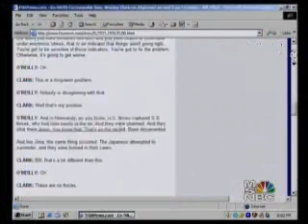Olbermann Calls O'Reilly Out for Malmedy Lies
Bill O'Reilly will tell any lie, no matter how disgusting, in order to justify or excuse horrendous behavior by or stemming from the Bush regime and its crimes.  Last week, MSNBC's Keith Olbermann owned the Faux News liar-in-chief for his latest obscenity: smearing the memory of American soldiers sixty years in their graves, soldiers who were brutally murdered by the nazis in WWII.  Watch the video, you'll see what I mean.